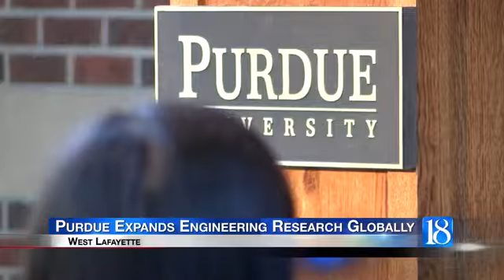Purdue University enters in new endeavor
Purdue University continues to make a name for itself globally.